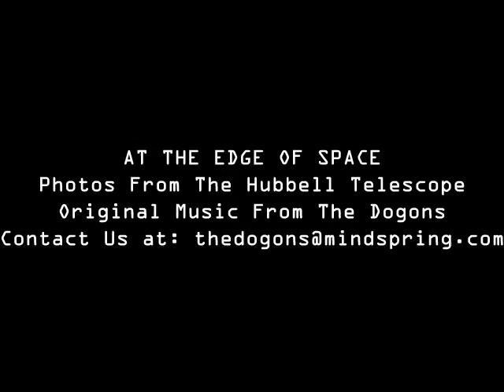At The Edge Of Space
Pictures from the Hubbell Telescope with original music performed on a MicroKorg synth and recorded and mixed on a Yamaha AW16 digital recorder.